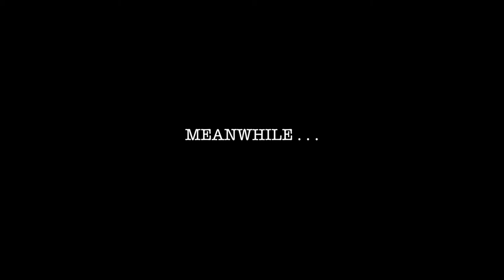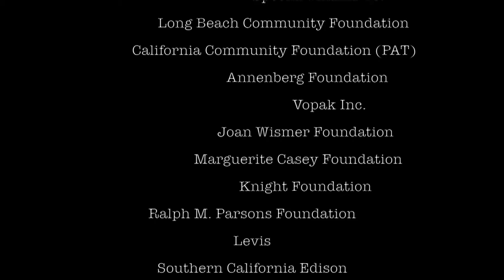Agent Mess Up LBYI 2016 New Class